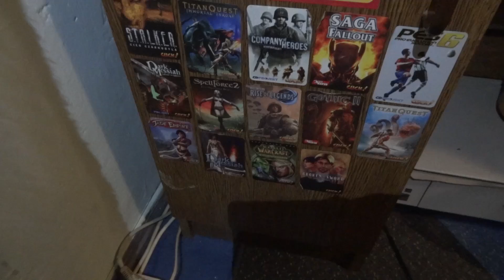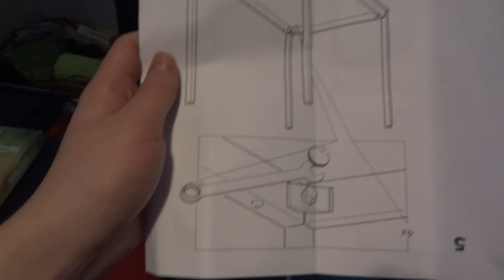Moje nowe stanowisko pracy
Niklaus robi wielki krok w swojej karierze - wymienia biurko.